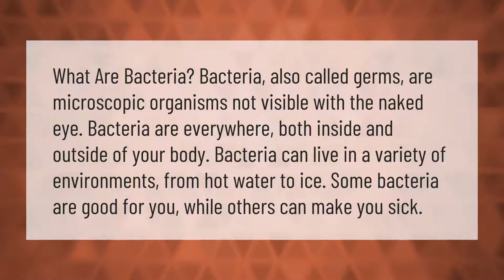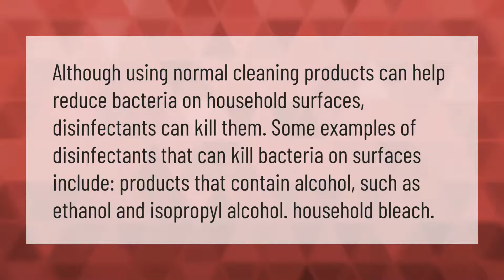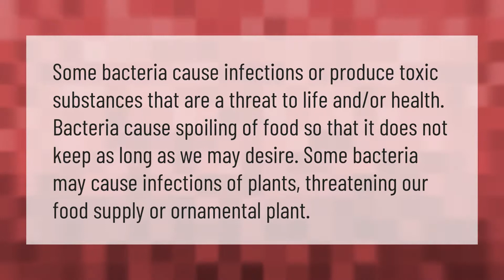What is a simple definition of bacteria?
00:00 - What is a simple definition of bacteria?
00:42 - What can kill a bacteria?
01:14 - Is bacteria good or bad?
01:44 - What are disadvantages of bacteria?

Laura S. Harris (2021, January 14.) What is a simple definition of bacteria?
    AskAbout.video/articles/What-is-a-simple-definition-of-bacteria-210814